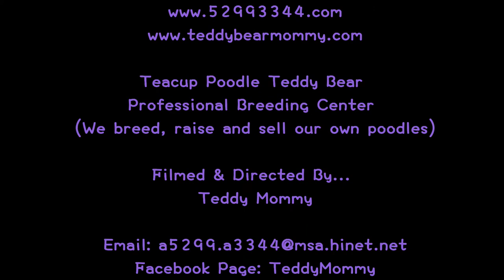pocket teacup poodle口袋茶杯貴賓犬 603